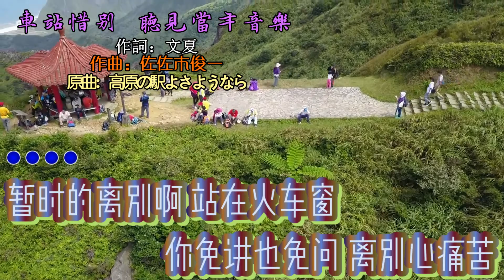車站惜別 聽見當年音樂【歌詞 高音質 HD】